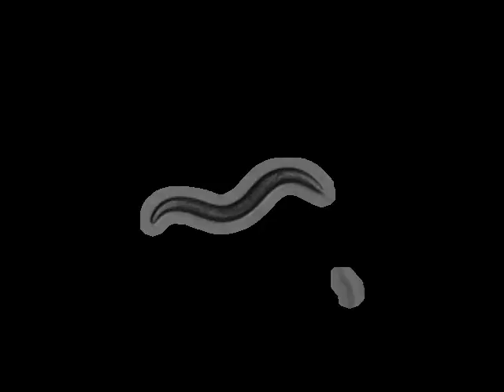CB1515 mec-10(e1515)X | 2010-10-14T15:18:34 (speed up 8x)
base_name : mec-10 (e1515) on food L_2010_10_14__15_18_34___1___2

 lab : ..

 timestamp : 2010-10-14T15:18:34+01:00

 arena : ..

 .. style : petri

 .. size : 35

 .. orientation : away

 food : OP50

 strain : CB1515

 gene : mec-10

 allele : e1515

 chromosome : X

 strain_description : mec-10(e1515)X

 sex : hermaphrodite

 stage : adult

 ventral_side : clockwise

 total time (s) : 899.0

 frames per second : 30.03

 video micrometers per pixel : 4.36527